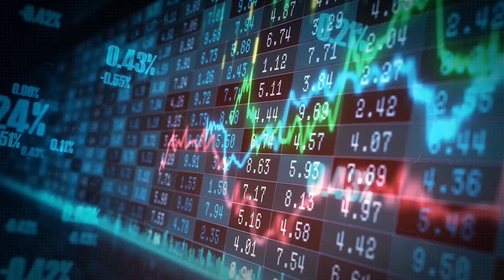MinRes Cuts Jobs, Slows Lithium Project Amid Debt Concerns